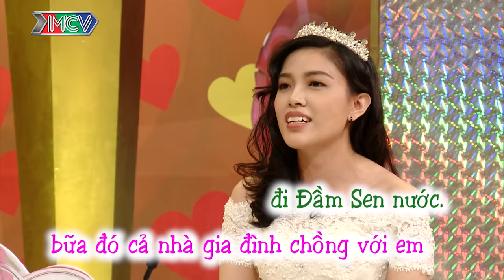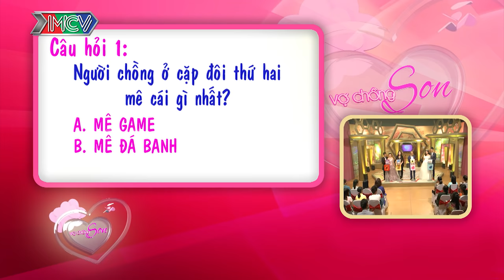Cô vợ nghi ngờ giới tính của chồng ngay từ lần đầu gặp gỡ | Thanh Tân - Thanh Phương | VCS 171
“Vợ Chồng Son” phát sóng định kỳ vào lúc 22h30 tối Chủ nhật hàng tuần trên HTV7 là chương trình truyền hình thực tế (dạng talkshow) dành cho những cặp vợ chồng trẻ vừa mới cưới dưới 6 năm, chưa có nhiều kinh nghiệm trong cuộc sống gia đình, đang ở giai đoạn gặp nhiều khó khăn trong sự làm quen để hòa hợp về lối sống, tính cách… lần lượt trò chuyện cùng hai MC và tham gia bốc thăm trúng thưởng. NSND Hồng Vân và diễn viên hài Quốc Thuận là hai MC chính với kinh nghiệm trong cuộc sống gia đình, sự sâu sắc trong cách nói chuyện vui vẻ, hài hước sẽ mang đến những giây phút gần gũi, thân thương cùng khán giả.